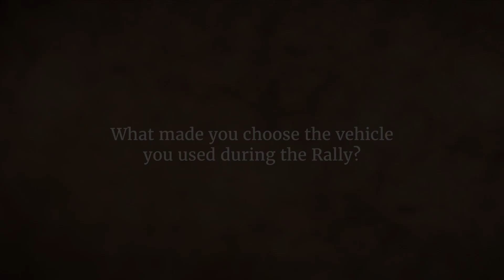What Did Sadhguru Drive During Rally for Rivers?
Sadhguru explains about the car he drove during Rally for Rivers and shares his experience of driving over 9300 km in 30 days.